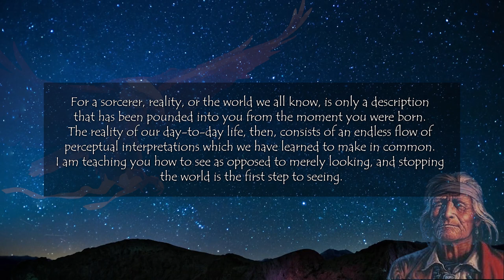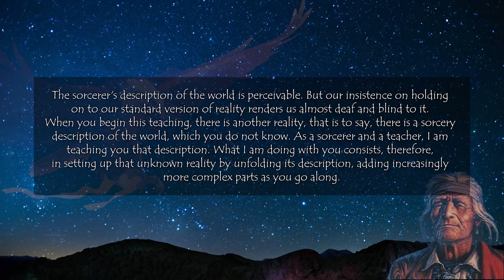Carlos Castaneda - Wisdom of Don Juan 🦅 | Part 1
“For me, there is only the traveling on paths that have heart, on any path that may have heart, and the only worthwhile challenge is to traverse its full length--and there I travel looking, looking breathlessly.”
― Carlos Castaneda, The Teachings of Don Juan: A Yaqui Way of Knowledge

💲 𝐏𝐚𝐬𝐬𝐢𝐯𝐞 𝐈𝐧𝐜𝐨𝐦𝐞 𝐕𝐢𝐚 𝐇𝐨𝐧𝐞𝐲𝐆𝐚𝐢𝐧 App 💲
✅𝐂𝐋𝐈𝐂𝐊 𝐇𝐄𝐑𝐄 𝐖𝐈𝐍 𝟓$ 𝐁𝐎𝐍𝐔𝐒

Honeygain is the first-ever app that helps its users make money online by sharing their internet connection. People can now reach their unused data plans full potential and not leave any unused data behind! It’s a really passive income - effortlessly!

• Use my link to earn a free $5.00 towards your first payout

• $20.00 minimum cash out! ( $1.40 cash out fee)

• Highest earning bandwidth sharing app available at the moment!

• 100% Idle income, set up your devices and the software does the rest!

• Compatible with Windows, Mac OS, Linux, Hub Docker, Android & iOS!

How does YouGov work? You'll be invited to answer questions on a wide range of topics, by email or in the YouGov app. You'll earn points every time you answer a survey. The longer the survey, the more points you'll earn. ( Usually, the surveys take 3 to 5 minutes to complete )

👇   ===  FANDOMION  ===   👇

⚡ Merchandise from your favorite movies and TV shows. ⚡

If you purchase a product or service with the links that I provide

Reproduction or republication of all or part of this video/audio is prohibited.